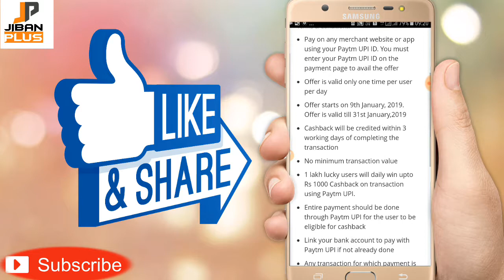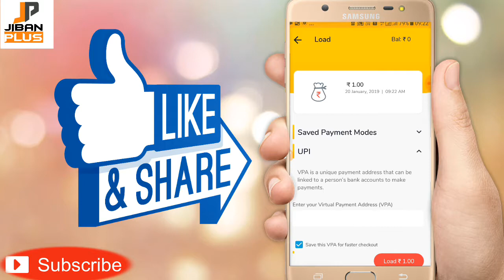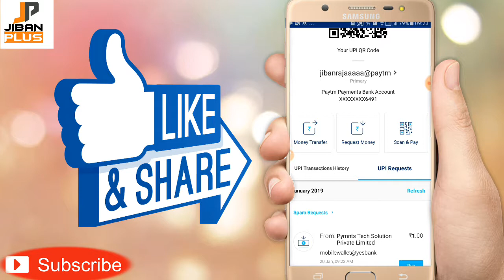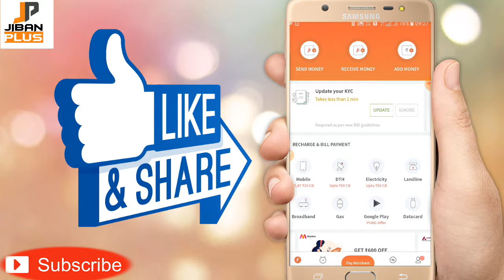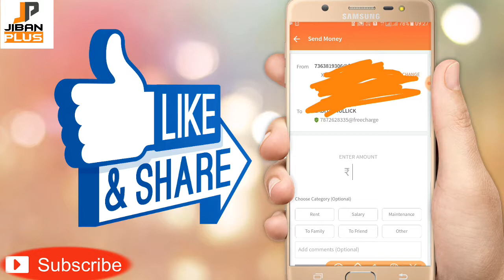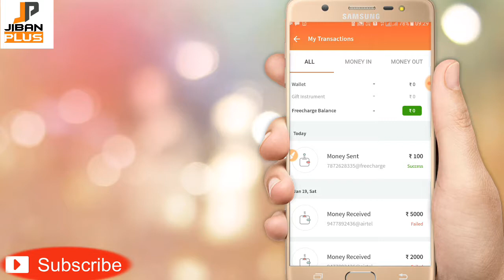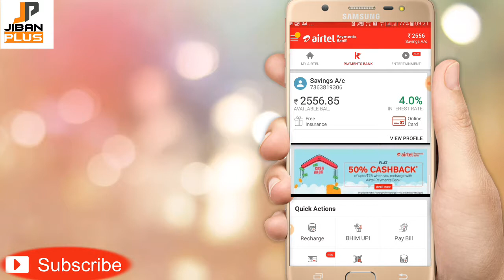3 pe 75 scan& pay freecharge offer🔥airtel 100% cash back UP to 100 for recharge paytm hidden 1000 o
REFFER COD-JIBANRAJA

🇮🇳REPUBLIC DAY LOOT SINGUP GET 25 PAYTM .REFER UP TO 500 PAYTM

Mcen loot singup get 40rs

Singup get 40 recharge free (promo codke jagha par reffer cod dedena.
(Reffer cod  R8Z27KX)

(Reffer cod HJBLL)